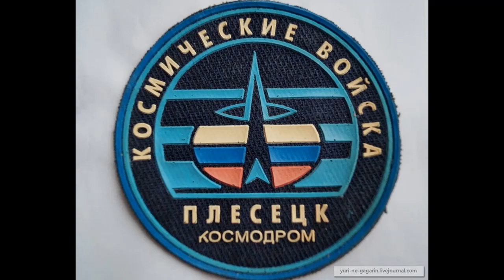RUSSIAN SPACE FORCES TRACK SPACE OBJECTS…MORE AND MORE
… They are the forces that will face extraterrestrial threat…